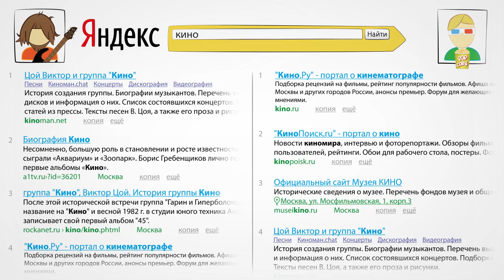Персональные ответы от Яндекса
Поиск Яндекса научился еще лучше понимать, что хочет найти конкретный пользователь. Теперь Яндекс не просто отвечает на вопрос — он отвечает лично вам. Чем больше вы спрашиваете Яндекс, тем лучше он вас понимает. При этом у вас есть возможность настроить персональный поиск или вообще его отключить (внизу страницы